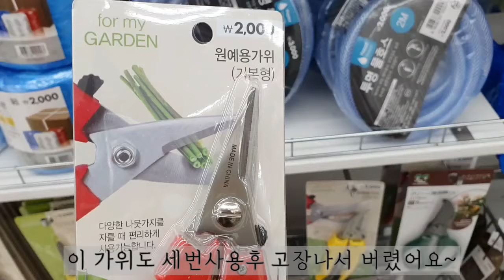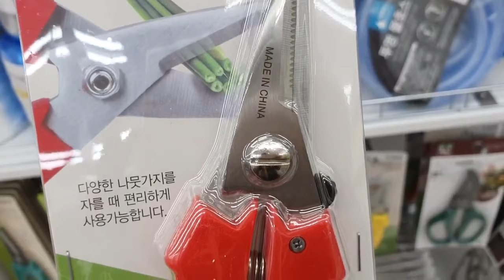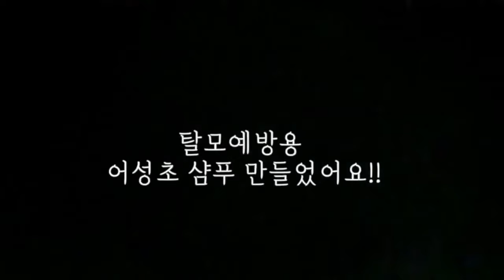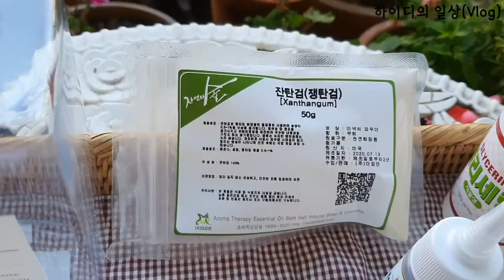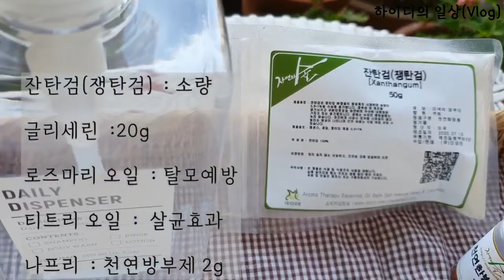sub)다이소 표 가드닝 도구 추천과 비추천/친환경 샴푸 만들었어요/다이소 상품 잘고르면 득템/에코라이프/ 예쁜중년으로 살기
안녕하세요??
가을이 점점 깊어지는 듯 저희 작은 정원에도 낙엽이 드리웁니다~

오늘은 친환경 샴푸와 다이소표 가드닝도구 사용후기로
영상을 꾸며 봤습니다.

 샴푸 만드는 과정은
관심도가 낮은것 같아 편집으로 축소했습니다~~
양해바랍니다🥰🥰